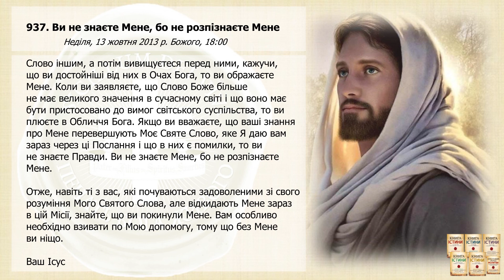Послання 937. Ви не знаєте Мене, бо не розпізнаєте Мене (озвучено)